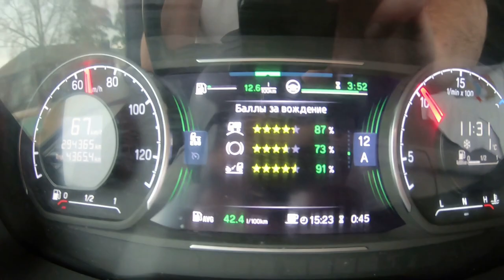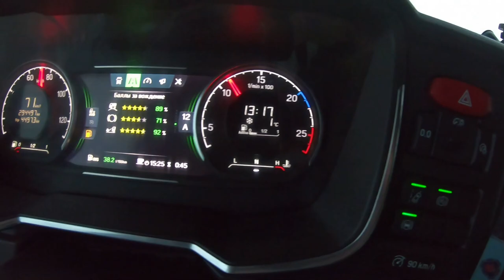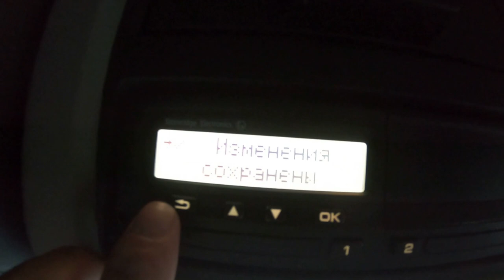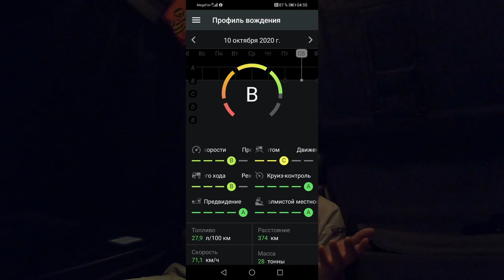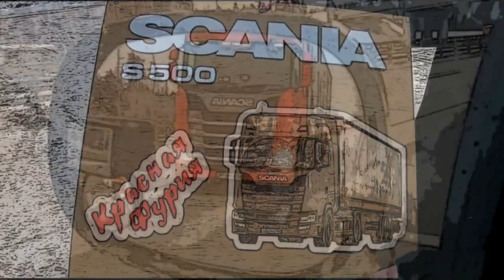$558 Этап в Иркутск продолжается!!! Куда делась солярка)))